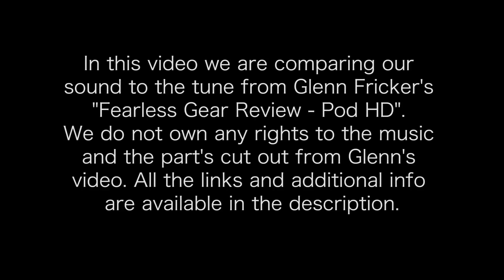How much does Pod HD really suck?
The purpose of this video is to post a friendly response to Glenn Fricker's recent take on Line6 POD HD:

While we enjoy a lot of Glenn's videos, in that one we believe he pounded on the poor POD HD a bit too hard. Agreed, it cannot compete on par with tube amps, however, getting a decent sound from a tube amp also takes quite a bit of tweaking, e.g. in terms of proper mic placement. And getting a crap sound from a tube amp is just as easy as getting a crap sound out of POD HD or any other emulation-based guitar fx unit out there :)
Our set up and settings are quite simple and did not take more than 10-15 minutes to dial. And to be fair, we used some surgical EQ and a tiny bit of reverb on the guitar sound recorded out of the POD HD. There's no intention to claim our sound is better or just as good as on Glenn's video, but hopefully it is not too far off.

So spending around 250 bucks on a used POD HD would not be such a bad idea especially for someone on a tight budget looking for an all-in-one guitar fx unit and an audio interface for home recording, which can also be used for rehearsals and small gigs (with a 100$ foot controller) all fitting easily in a small backpack :)